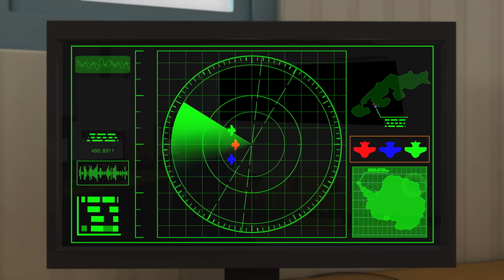[СУПЕРКРЫЛЬЯ2] Очень Особенная Доставка Часть 2 | Сезон2 Эпизод38 | Официальный канал Суперкрылья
▼ Ссылки на игрушки ▼